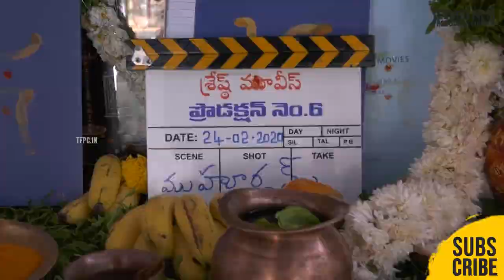Actor Nithin Andhadhun Telugu Remake Movie Launch | Merlapaka Gandhi | Sreshth Movies | TFPC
tfpc tollywoodnews entertainment Actor Nithin Andhadhun Telugu Remake Movie Launch | Merlapaka Gandhi | Sreshth Movies
A glimpse of SreshthMovies Production No 6 Launch

Presented by B. Madhu
Produced by N Sudhakar Reddy and Nikitha Reddy
cinematography by Hari K Vedanth

Filming starts in June